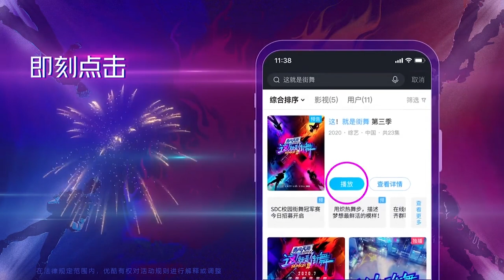【这！就是街舞S3】抢先看！Interesting！昔日好兄弟电门Colin街道海选Battle 谁能胜出？Street Dance of China 第三季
这就是街舞3 街舞3 这就是街舞S3 灿星官方频道热播中！